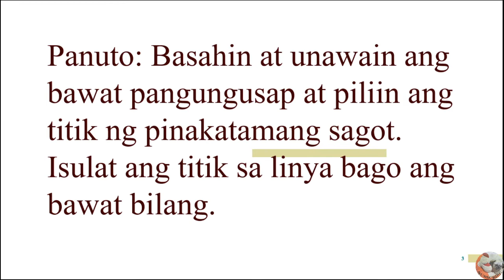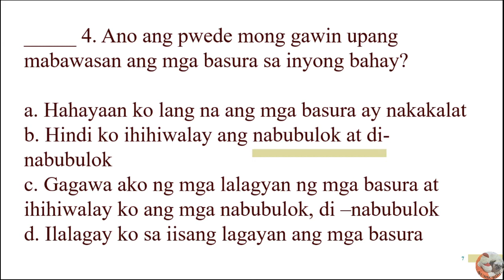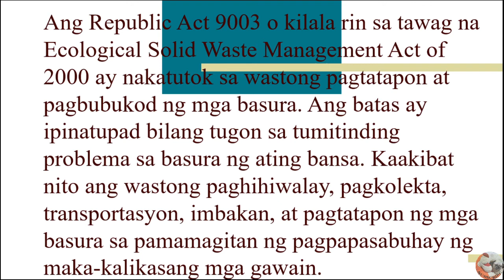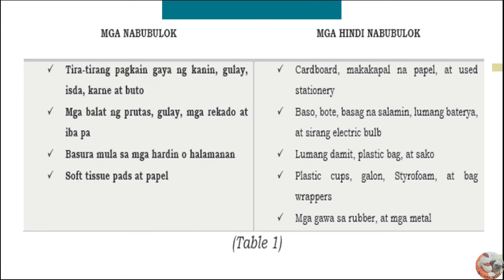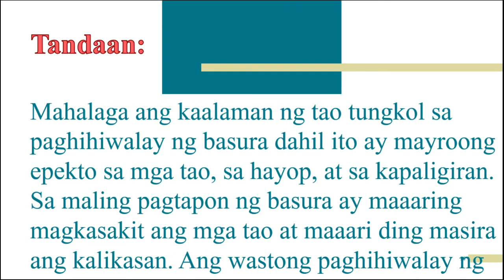Quarter 3 Week 5 Grade 4 EPP H.E. (MELC Based) Wastong Paghihiwalay ng Basura sa Bahay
Naisasagawa ang wastong paghihiwalay ng basura sa bahay.
( EPP4HE-0g-10 )